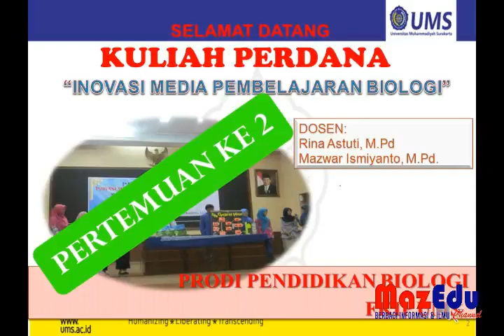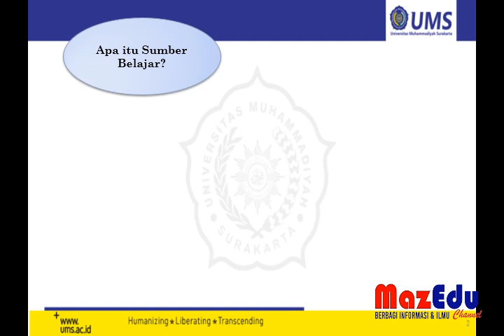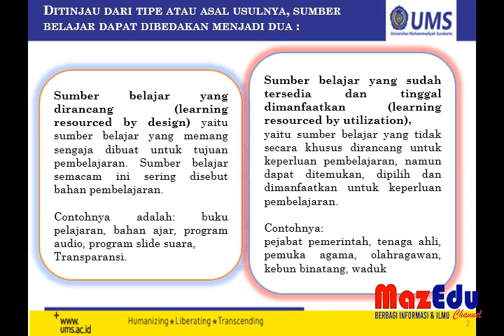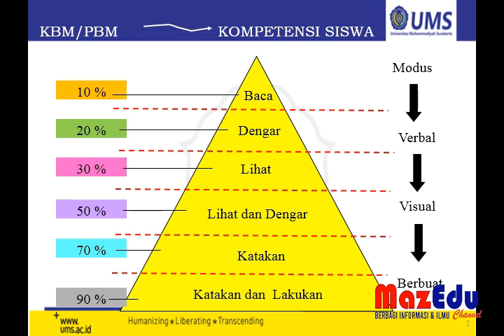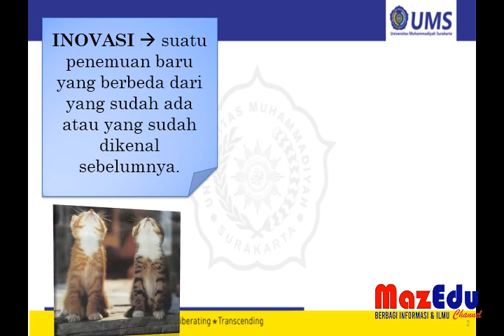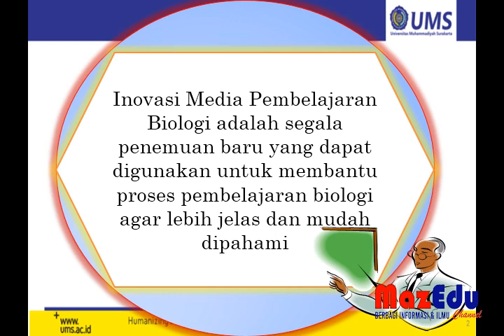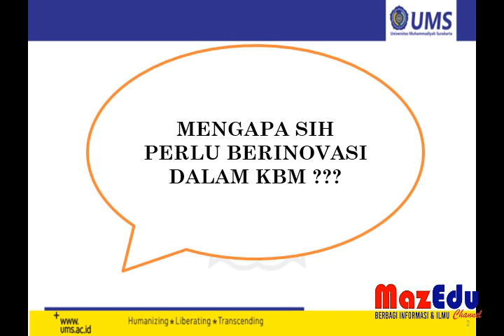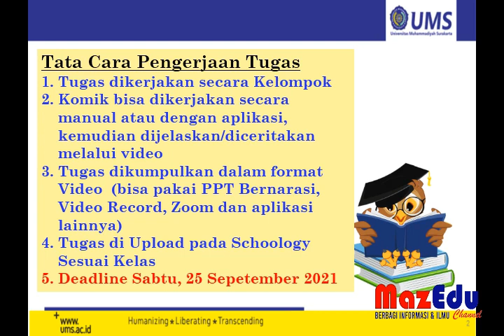INOVASI MEDIA PEMBELAJARAN BIOLOGI : MATERI KULIAH PART 2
Video perkuliahan Inovasi Media Pembelajaran Bagian ke 2 silahkan disimak sampai selesai, karena diakhir video akan ada sesi Tugas 1

media pembelajaran kelas 3 tema 1 subtema 1 pembelajaran 1,
cara membuat media pembelajaran interaktif dengan adobe flash cs6,
cara membuat media pembelajaran interaktif,
cara membuat media pembelajaran audio visual